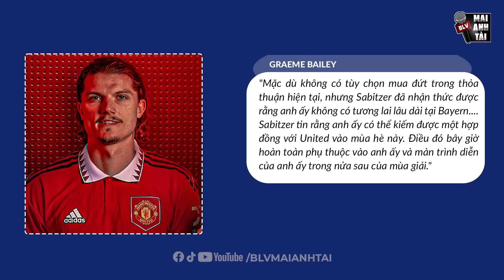BẢN TIN TỐI 3.2: CR7 DỰ EURO 2024, MESSI CHỐT THỜI ĐIỂM TRỞ VỀ BARCA, MU CHI ĐẬM MUA VALVERDE